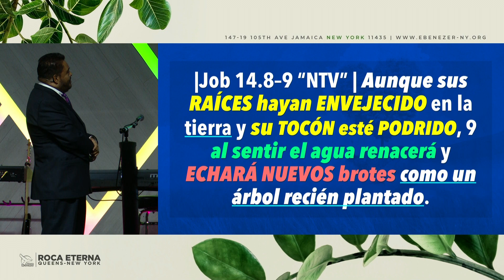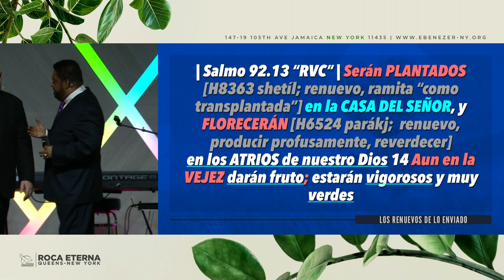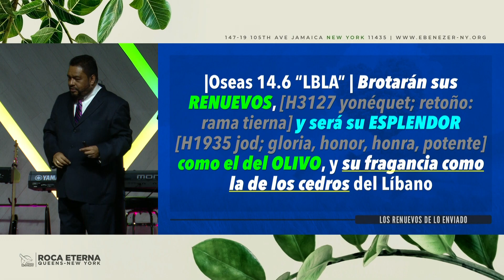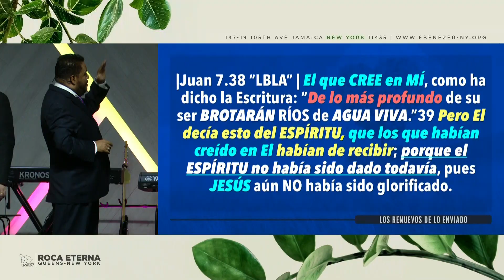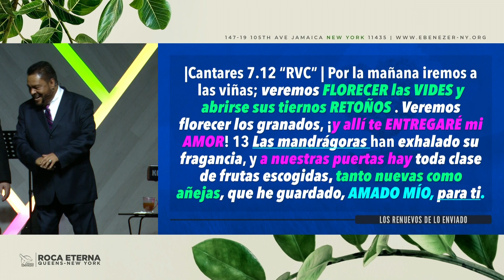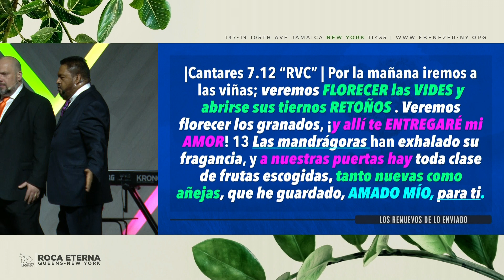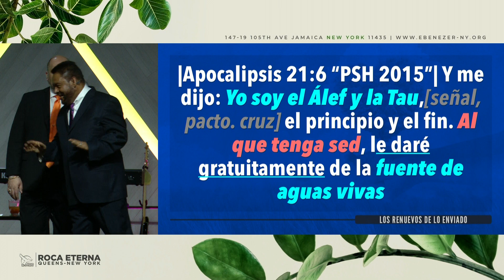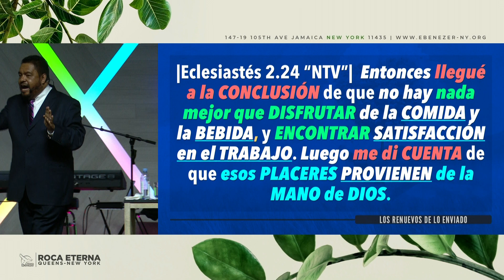Los Renuevos De Lo Enviado Pt.2 (Apostol Edwin Garcia - Domingo 12/29/19)